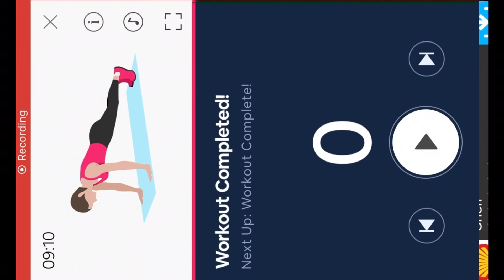ABS Workouts for Women / 10minutes workout